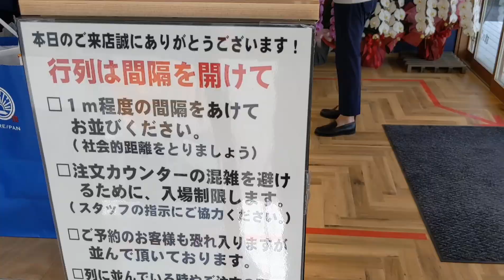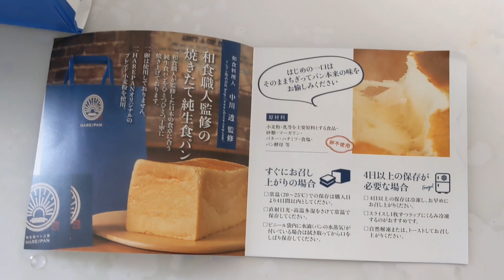【買ってみた】晴れパン西那須野店の食パン！純生食パン工房HARE/PAN（那須塩原市）《晴れ時々パン》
晴れパンの西那須野店。しっとり、もっちもち。
パンそのものの味。最高な味でした。
値段高めですが、見合う味でした。